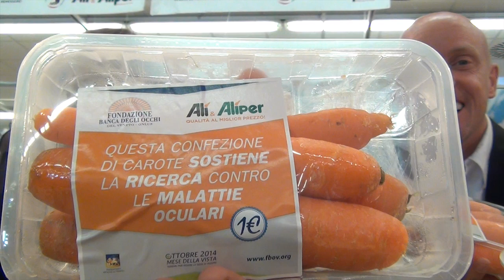Carlo & Giorgio per Fondazione Banca degli Occhi